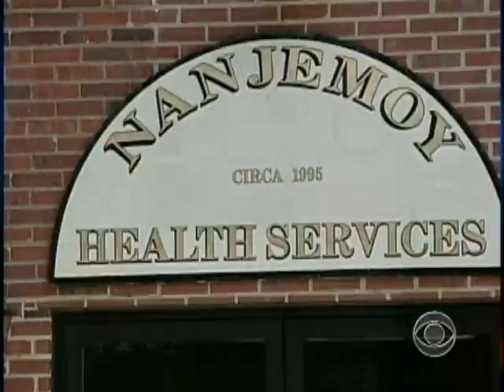Short Term Health Care Remedy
The economic stimulus bill gave $492 million to health centers nationwide, but many are still struggling. Thalia Assuras reports.